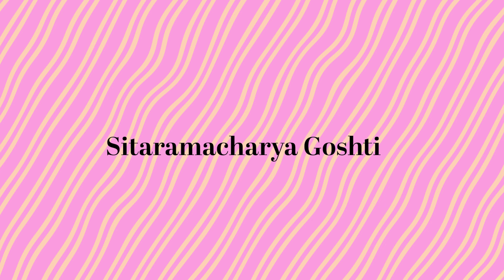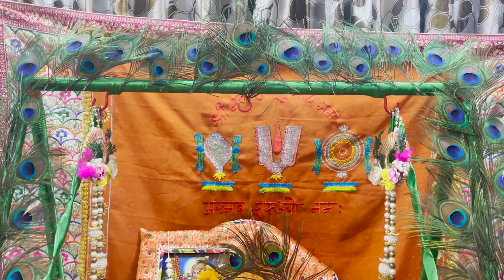Janmashtami Utsav 2022